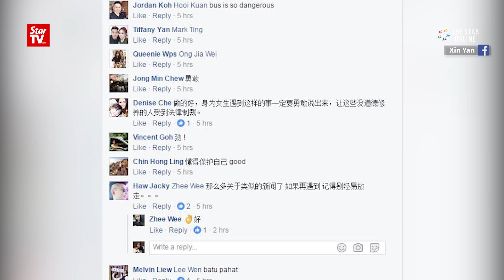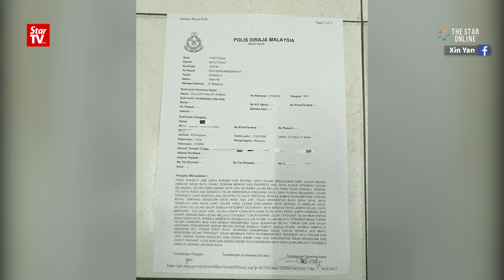Woman claims she was molested in bus during trip to Batu Pahat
A woman claimed that she was groped by another passenger while taking a bus from Johor Baru to Batu Pahat on April 30. The woman, known as Xin Yan, posted about her experience on Facebook, urging others not to keep silent.